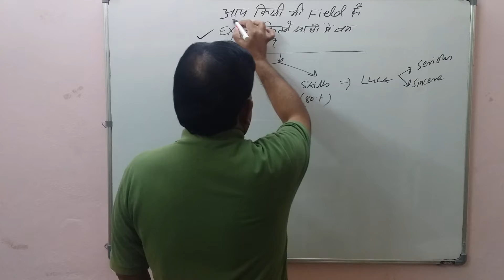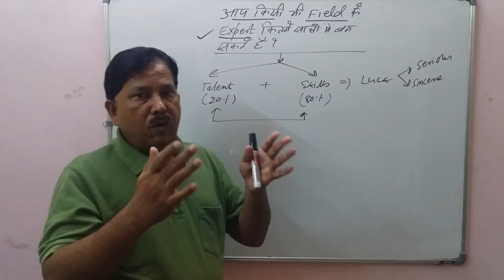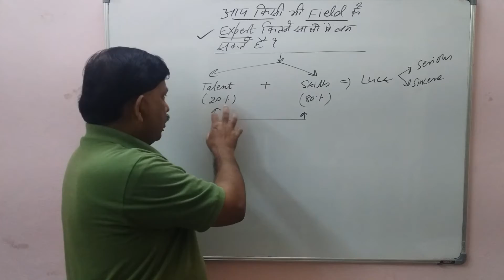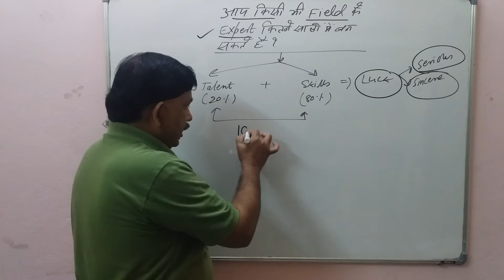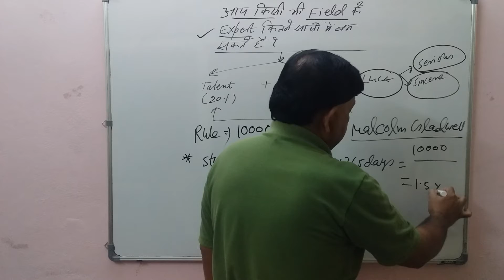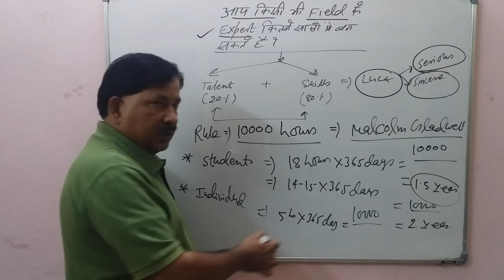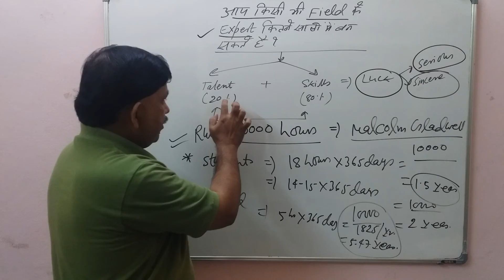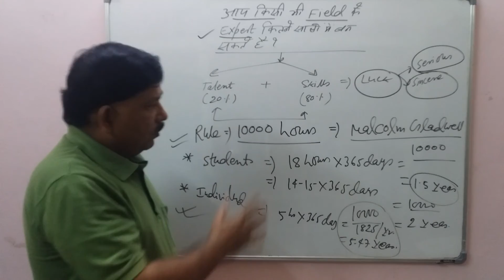आप किसी भी क्षेत्र (Field) के विशेषज्ञ (Expert) कितने साल में बन सकते हैं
Watch My All Video: Important and Valuable Video for Your All Personal and Professional Growth.

Buy my Book: (Buy my all “13” Books for your GDPI preparation plus Personal and Professional Growth)

I help educate people, encourage people, motivate people, inspire people, aware people, make them humble and manage their time, set their priorities, and stay focused, so they can achieve their goals, get ahead in life, and live their dreams.

“Good Results and Good Institutes means, you are only brilliant & intelligent, but not Creative, But Creative people are definitely Brilliant & Intelligent.” Example: Almost all old founders across the ‘Globe’ like Bill Gates, Tata, Birla, Ambani etc. are college dropouts but all ‘Big’ brains: students from HARVARD/ STANDFORD/ OXFORD/ CAMBRIDGE/ IIMs/XLRI/ IITs/NIITs/BITs/IISC are working for them.